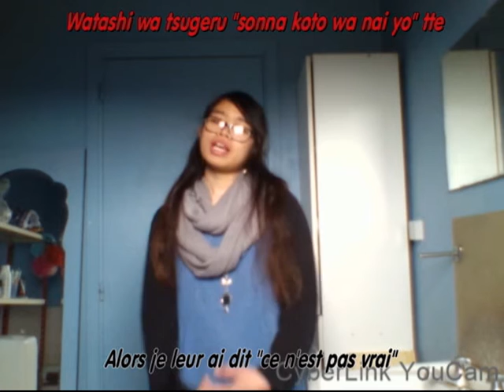IA - Ayano no koufuku riron cover by ♥ KannaOhime ♥ [Vostfr]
Je ne possède pas les droits d'auteurs, mais j'ai utilisé l'instrumental pour faire mon cover